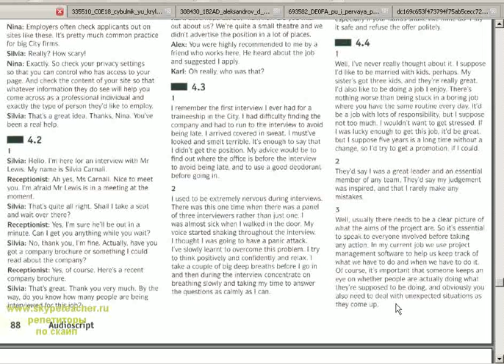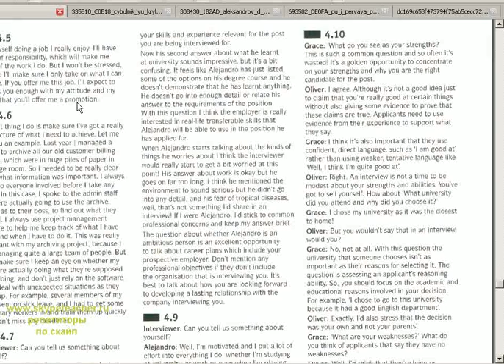сайты работы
Skype.